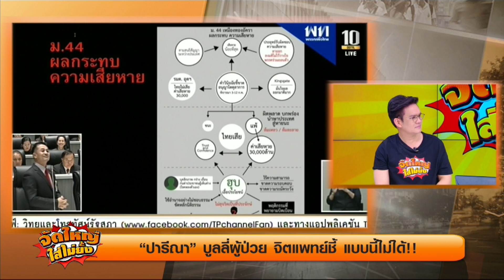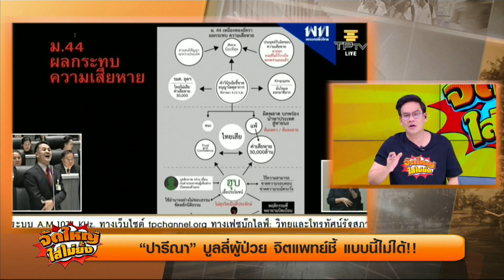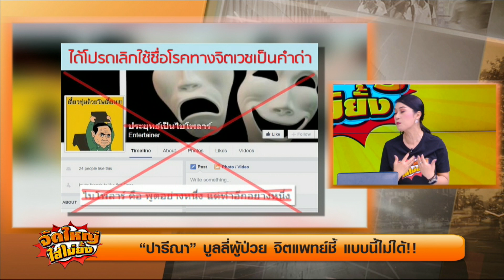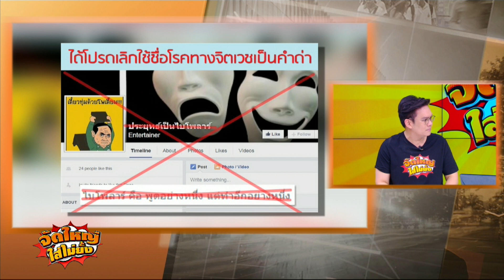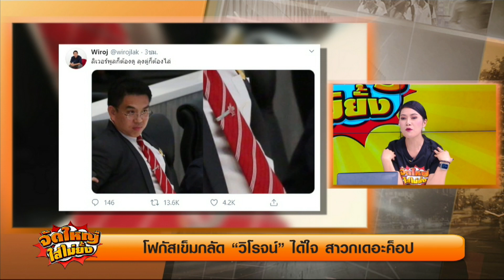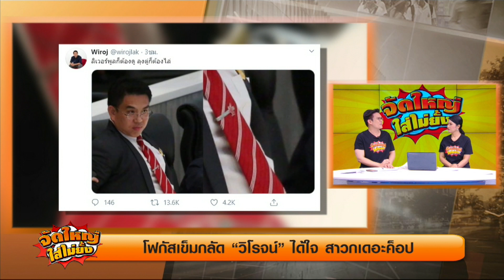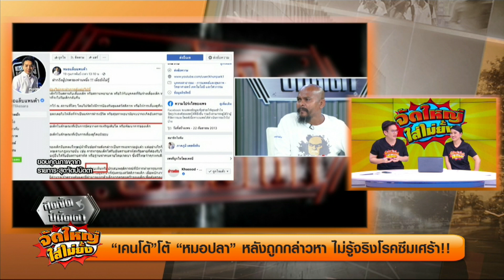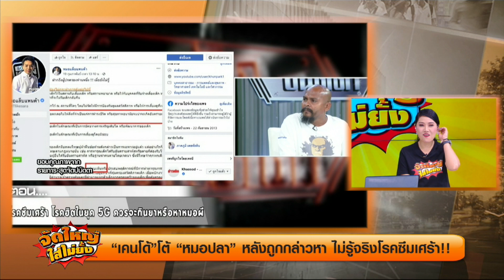จัดใหญ่ใส่ไม่ยั้ง l "ปารีณา"บลูลี่ผู้ป่วย จิตแพทย์ ชี้ แบบนี้ไม่ได้!! l 26-02-2563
"ปารีณา"บลูลี่ผู้ป่วย จิตแพทย์ ชี้ แบบนี้ไม่ได้!!
หมอปลาจวกเคนโด้!!

กับกมลพร เคนโด้
ในเพจ TNNLIVE และ ยูทูป